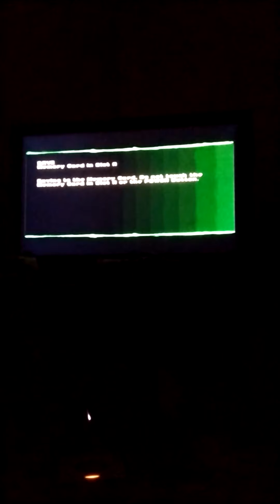TMNT2 GameCube Battle Nexus Part 2